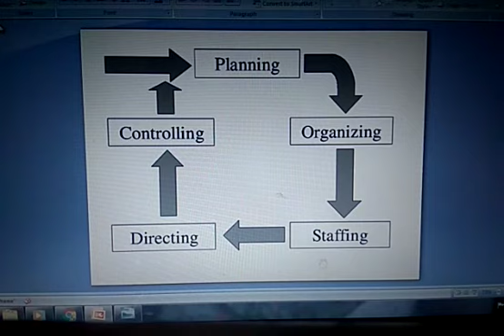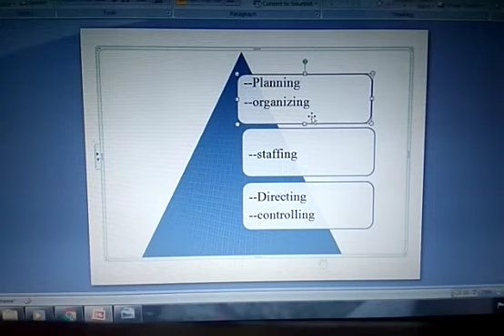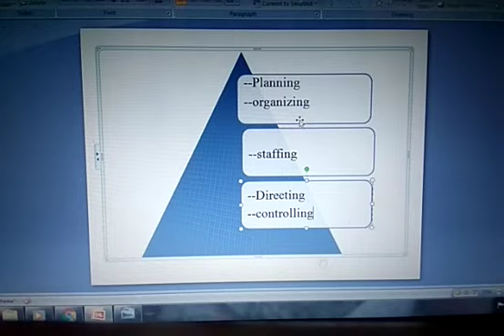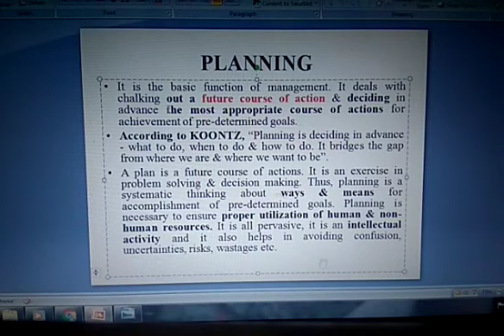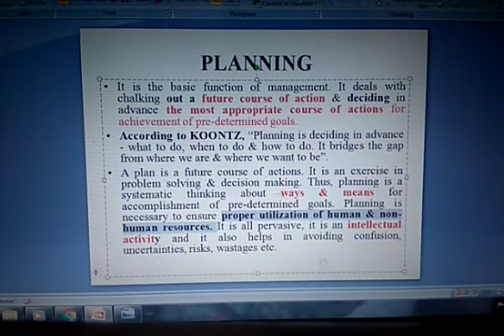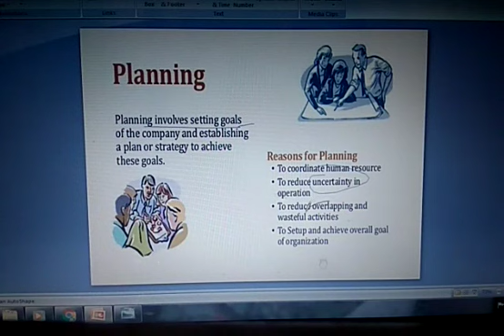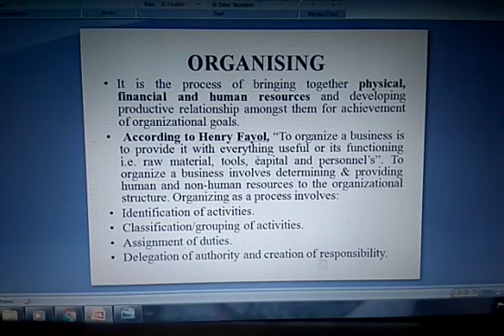Chapter-1 Management (functions-Part-1)